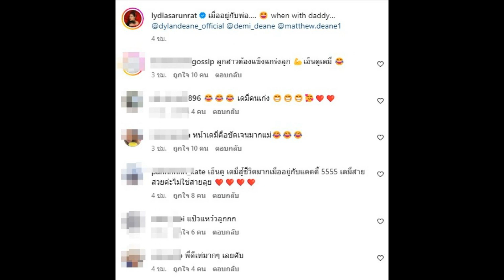น่าเอ็นดู "ลิเดีย" ปล่อยสามีเลี้ยงลูกเอง เอ็นดูสีหน้า "เดมี่" เป็นคำตอบทุกอย่าง